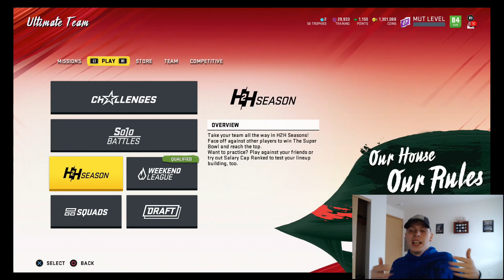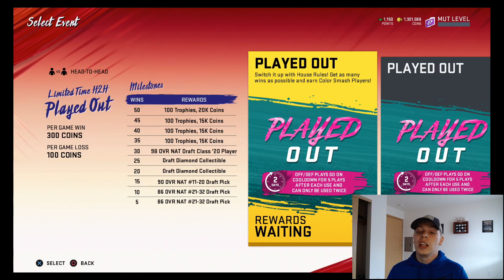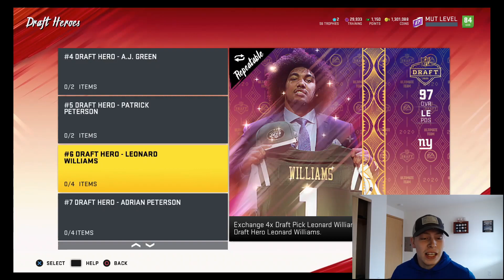HOW TO GET A *FREE* 98 AND 3 97 OVR NFL DRAFT PLAYERS - Madden 20 Ultimate Team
Find how you can get a free 98 ovr and 3 97 ovr nfl draft players that just came out in Madden 20 Ultimate Team!